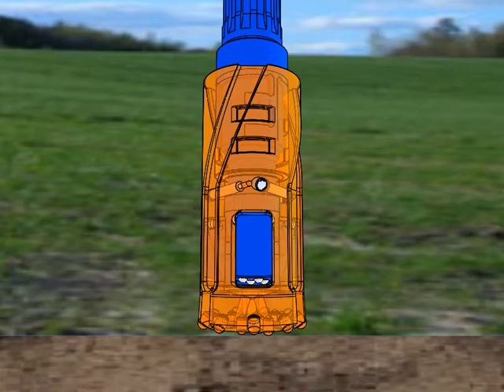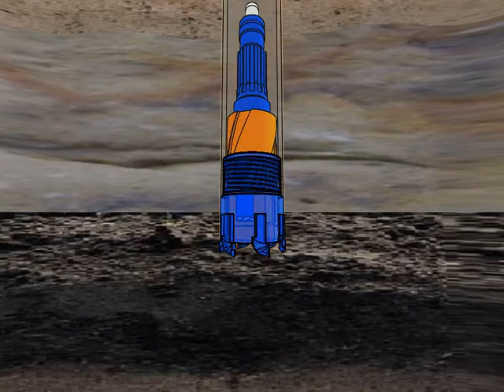Xpandrill DR Drilling System Georocfor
Xpandrill DR is Georocfor new overburden drilling system for double rotary machines.